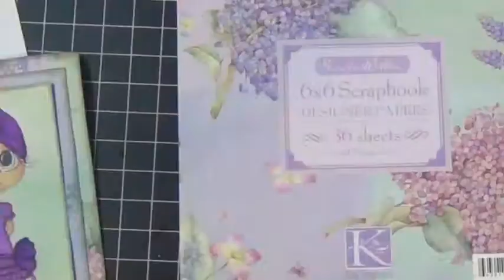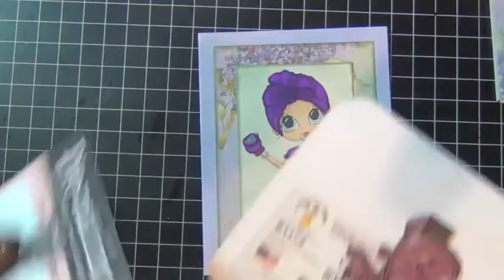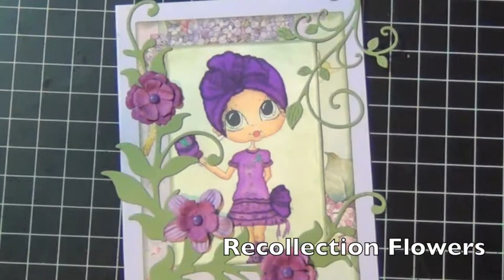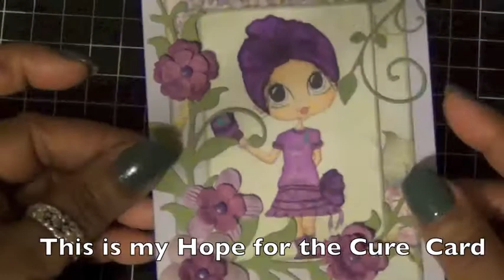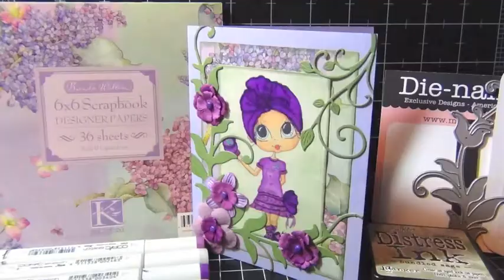Fight For The Cure Card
Fight for the cure